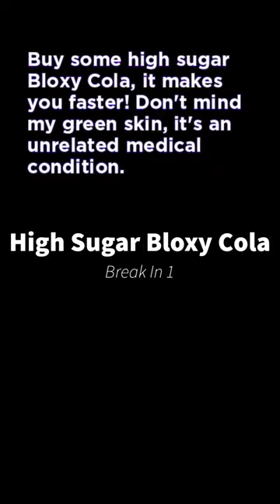High Sugar Bloxy Cola (Roblox Break In)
… I don’t know if I should drink it…